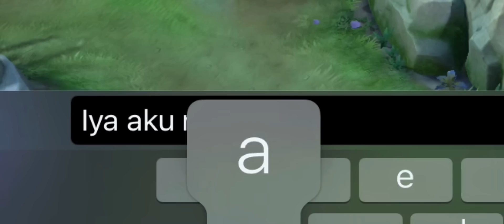Lawan Top Global Cecilion!! Bersama Ayang & Halzion Top Global 2 Hanzo! Mobile Legends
Hi guys!

Buat kalian yang sibuk, dan ga sempet pushrank, mau joki klik link ya👇